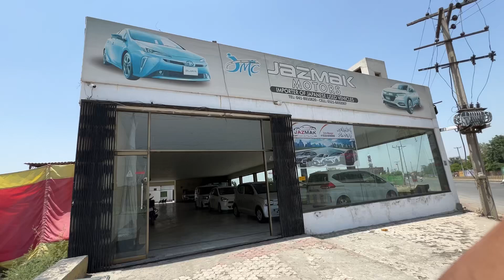Meri bike ko Nazar lag gai 😨 2 din se tang kar rahi hy 😩